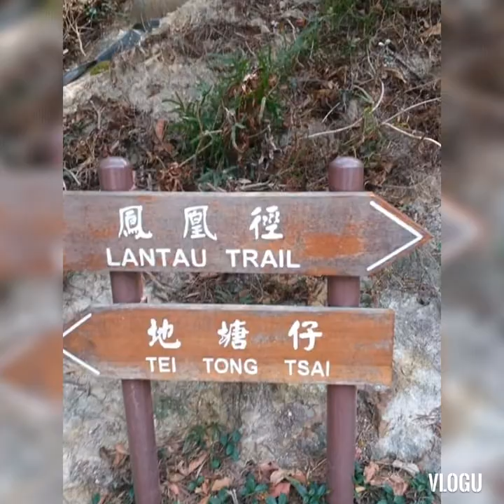SUNSET PEAK IS THE THIRD HIGHEST MOUNTAIN IN HK.LOCATED IN THE SOUTH OF LANTAU ISLAND